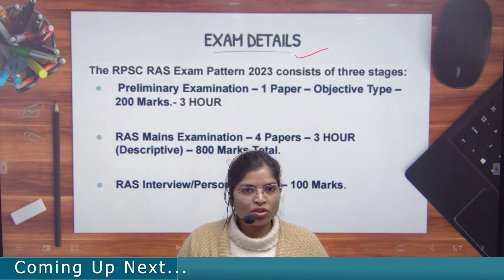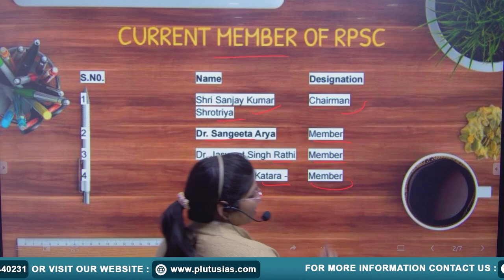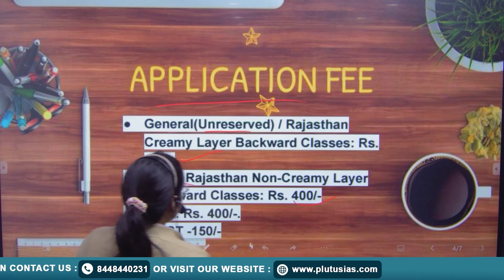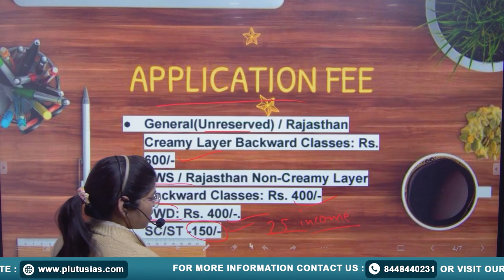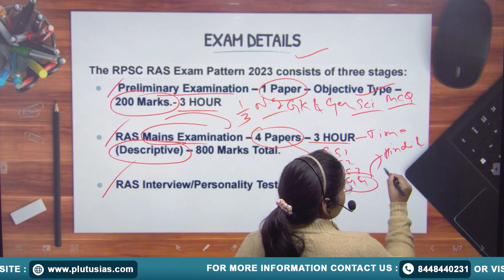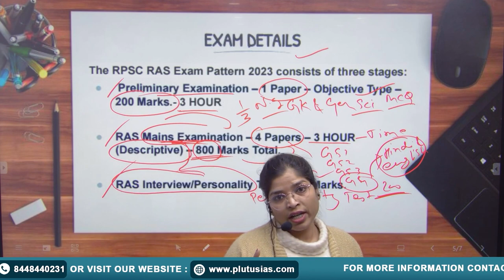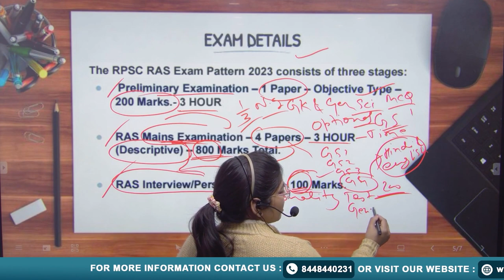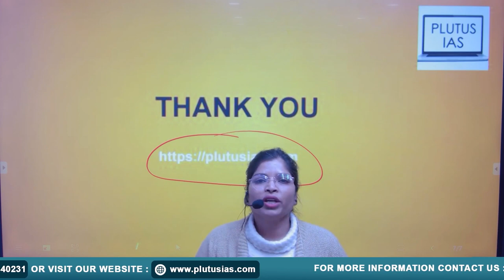RPSC RAS Exam Pattern 2024 | RPSC RAS Full Syllabus 2024 | Plutus IAS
Get ahead in your RPSC RAS 2024 preparation with Plutus IAS! This video provides a comprehensive overview of the RPSC RAS exam pattern and the full syllabus. From detailed insights into the examination structure to key topics, we've got you covered.